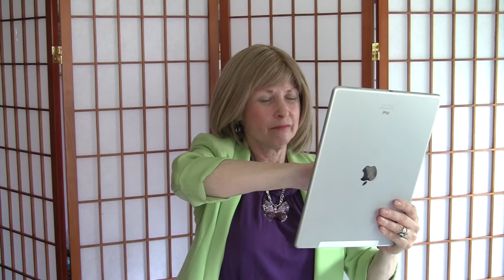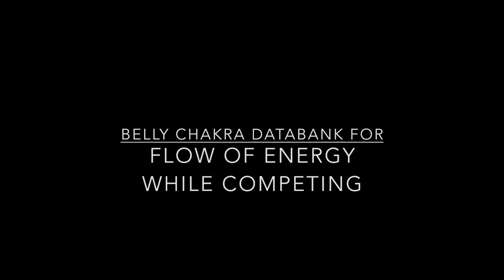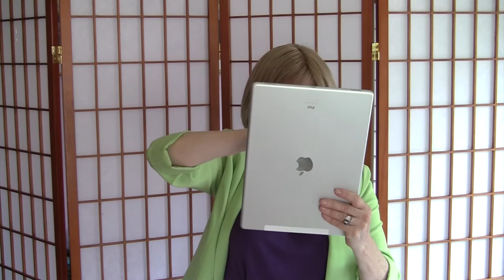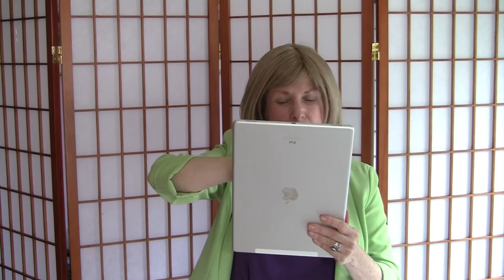Skilled Empath Merge, Simone Biles - Rose Rosetree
What will Rose Rosetree find when she does Skilled Empath Merge with Simone Biles, widely considered the greatest gymnast of all time? Watch Rosetree’s face on this video, as this Empath Coach moves in and out of the experience of being Simone Biles.

Before watching this live demonstration of Skilled Empath Merge, you might enjoy the YouTube  video “Empath Merges on Top Athletes with Rose Rosetree” It will help you understand how this kind of aura research goes far beyond Seeing Auras or a Chakra Reading.

Skilled Empath Merge is an aura reading that only trained empaths can do. Not like psychic readings! And far more detailed than any energy reading you have ever seen.

Included in this video will be Simone Biles’s Root Chakra Databank for Physical Self-Awareness. Plus her Heart Chakra Databank for Emotional Stability. And also the fabulous gymnast’s Third Eye Chakra Databank for Connection to Spiritual Source.

Were you were glued to the screen during Rio Olympics 2016 gymnastics? Then you’ll be fascinated by all the details as Rose profiles the CONSCIOUSNESS of Simone Biles.

Although 1 in 20 people on earth have been born as empaths, until they gain skills, they suffer. Only a fraction of the world’s empaths have learned to use their abilities to become strong and happier. Empath Empowerment® is Rose Rosetree’s system for personal growth.

She teaches all the way up to the level of Master Empath, as described in her book, “The Master Empath.”

In addition, Rose Rosetree has written three other how-to books that will be of interest to you if you were born as an empath. Helpful no matter which kind, or kinds, of empath you are.

Yes, there are many kinds of empaths, because being an empath is a lot more than "Feeling other people's feelings."

Many talented empaths don't do this at all, actually. They have other empath gifts.

Learning about “What type of empath am I?” is just part of the learning. At least if you demand results in the form of a better life!

What if you're watching this YouTube as somebody interested in more than entertainment. Maybe you'd like to learn a quality method developed especially for empaths.

For you, then, this video demonstrates more than just a Skilled Empath Merge of Simone Biles.

How so? Because Rose is doing a Skilled Empath Merge. How many other people will you find on YouTube or Google who do this fascinating, practical type of research into what makes a person tick?

Before you study with other empath coaches, you might check out if they have really gained mastery as empaths. Can they can do skilled empath merges? Do they even know what an empath merge is!

Likewise, as a smart consumer, you might notice something else in this video that might matter to you.. In this YouTube, Empath Coach Rose Rosetree refers to Empath Empowerment. That’s because she has developed and tested and taught this system worldwide. As a pioneer in this field, she has trademarked the system of Empath Empowerment®.

Over the years, many imitators have begun to refer to their work as “Empath Empowerment.” Do not confuse this with the real deal.
In case you’re curious about other aspects of Rose’s pioneering work, she is considered the founder of Energy Spirituality®. Yes, this is a field of energy spirituality. Very different from energy medicine and energy psychology.

Energy Spirituality® helps people solve problems and grow faster. How? With energy READING skills (Like what Rose demonstrates in this YouTube video) + energy HEALING skills + Enlightenment coaching skills. Plus, of course, Empath Empowerment skills.

Besides Empath Empowerment®, other trademarked skills of Energy Spirituality include 12 Steps to Cut Cords of Attachment®, Vibrational Re-Positioning®, Aura Reading Through All Your Senses®, Face Reading Secrets®, and Soul Energy Awakening Hypnosis®

Take Rose’s FREE Online Workshop - Empath Empowerment® Free Intro